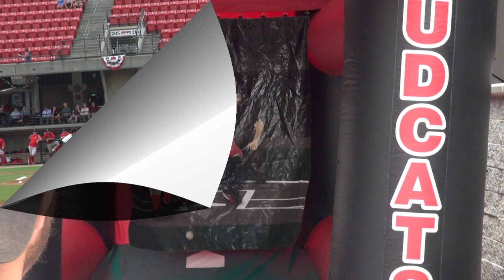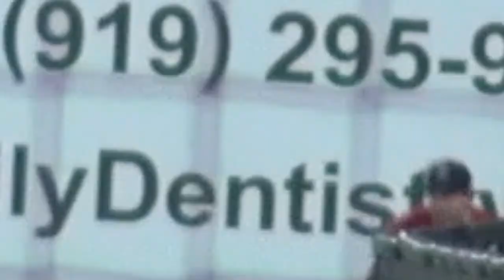Mudcats On Deck-Early June 2019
Fun with fans, close play replays